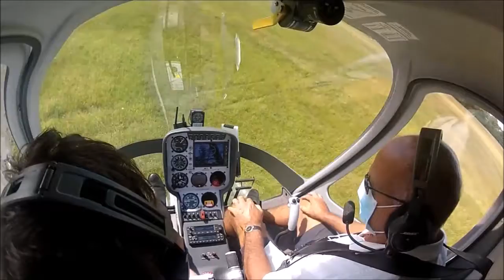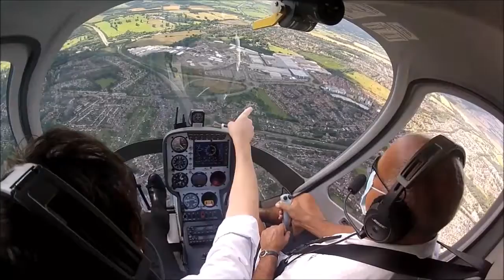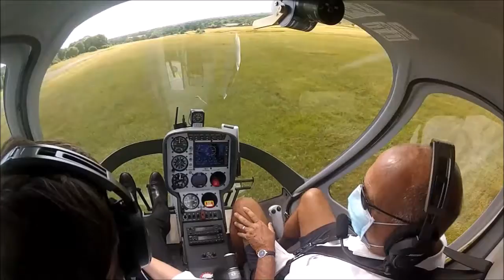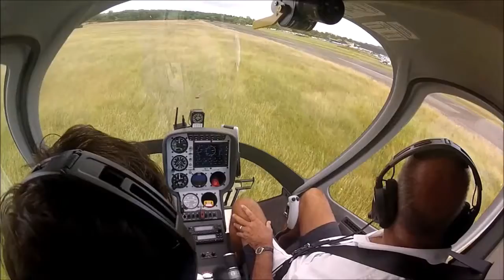WHIZZardly Adventure Studio Tour Flight Experience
Perfect for all Harry Potter fans and all movie and TV lovers!
This 80-minute experience is an exciting combination of helicopter lesson and opportunity to see the local studios and filming locations.
Designed to give a taste of what it feels like to fly in a helicopter, your flight will be with a flying instructor so you will even be able to take the controls!
See the home of Harry Potter and Dancing on Ice, filming locations for The Crown, Elstree Film Studios and the George Lucas Stage plus potentially other outdoor film sets during your flight.
This experience is for up to 3 people, further details of locations can be found on our website flyingpighelicopters.co.uk